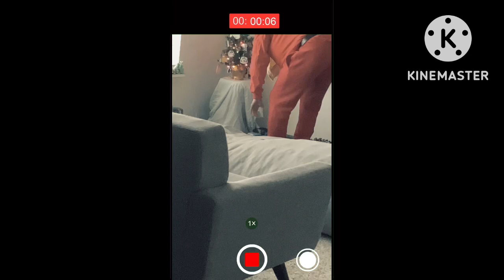I Caught Santa On Christmas Eve Night!!!!!